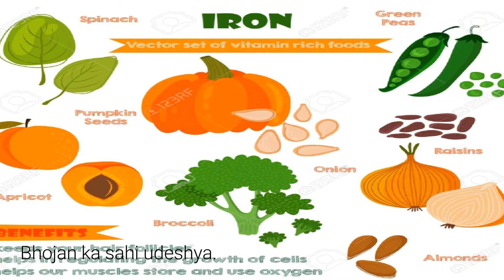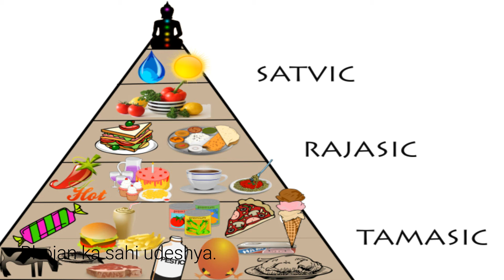भोजन का सही उद्देश्य। जैसा अन्न वैसा मन | Food and Spirituality | Adhyatm (Hindi).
Bhojan or mann ke bare me janiye is video ke madhyam se. Bhojan kesa ho or uska prabhav humare mann or sharir pe.